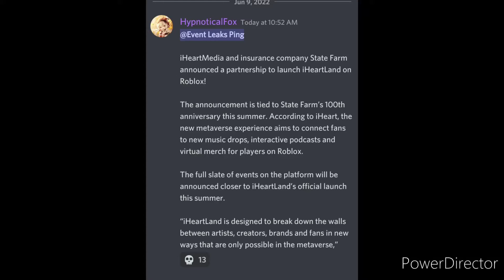[EVENT NEWS]ROBLOX *NEW* IHEARTMEDIA EVENT COMING SOON?!!|ROBLOX EVENTS 2022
Credits: EventHunters on Discord and Twitter!